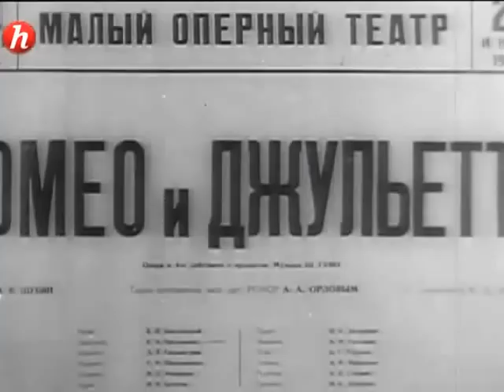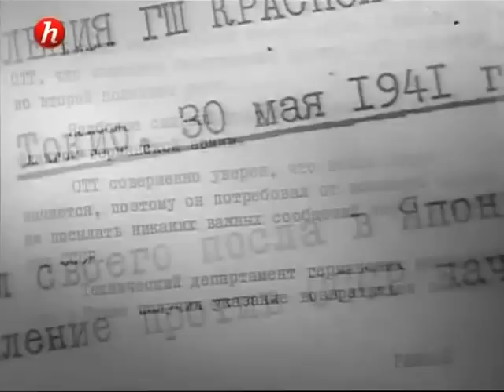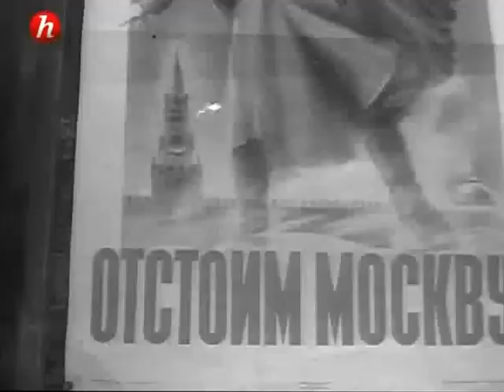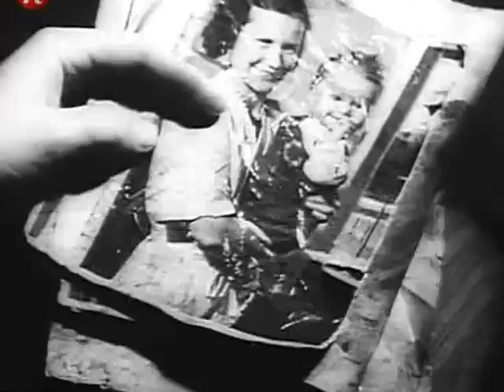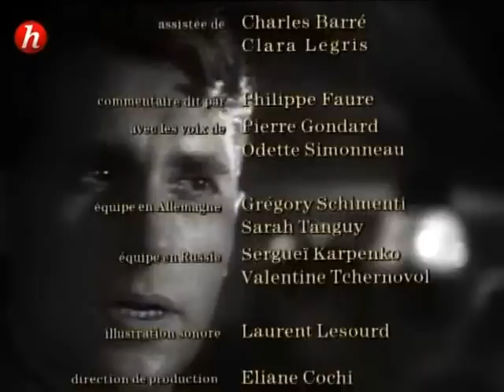L'Armée rouge 2/3 - La guerre patriotique - Chaine Histoire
La puissance d'une nation se mesure habituellement par l'addition de son potentiel économique et militaire. Dans le cas de l'ex-Union soviétique, elle reposait avant tout sur son outil militaire et la menace qu'il représentait.
Dès sa création, en 1918, l'Armée rouge s'est distinguée radicalement de toutes les autres. Elle ne fut pas seulement l'armée d'une nation mais celle d'un parti-État. Elle fut d'abord une armée de guerres civiles à l'échelle de l'ex-empire russe, puis du monde. Ce fut enfin une armée de guerre totale, où la violence et la cruauté furent sans limites.
Mais elle fut aussi une armée héroïque dont les souffrances et les sacrifices endurés par ses soldats pour vaincre l'Allemagne nazie – 9 millions de morts, 18 millions de blessés – l'ont élevée au rang de mythe.
Raconter cette période de son histoire, qui commence en 1918 et s'achève en 1945, c'est une autre manière d'aborder celle d'une utopie du siècle : le communisme.